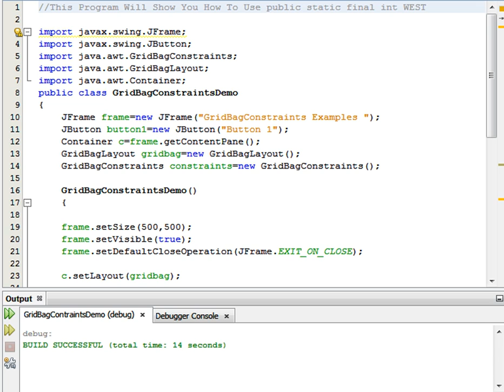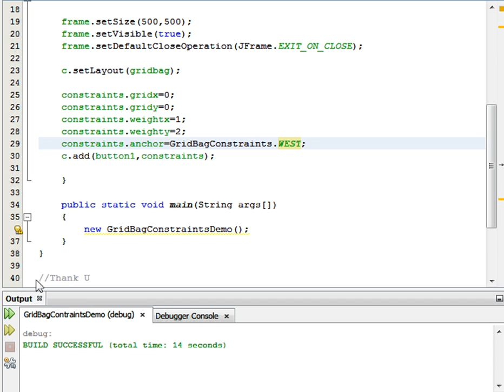Java Programming Tutorial -GridBagConstraints-12- public static final int WEST